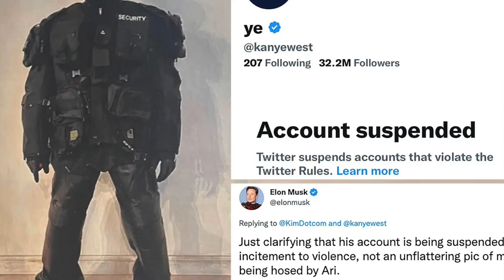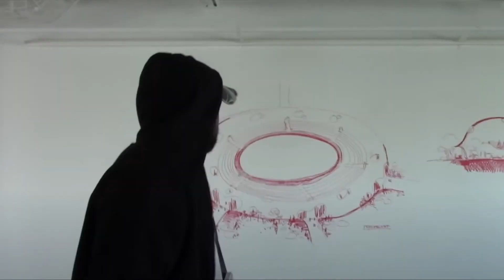The Return Of Kanye West?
Ye has been laying very low as of late and that only means one thing ….